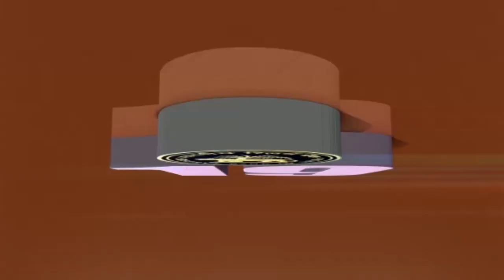YOUSUFAIN DARGAH NAMPALLY URZ ARRANGEMENTS VISIT GHMC DEPUTY MAYOR BABA FASSIUDDIN WITH OFFICIALS